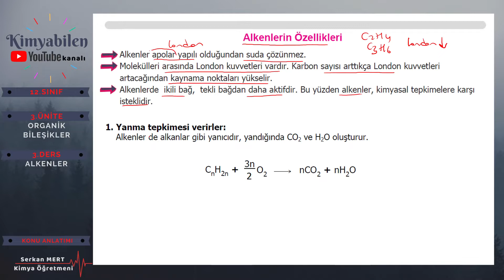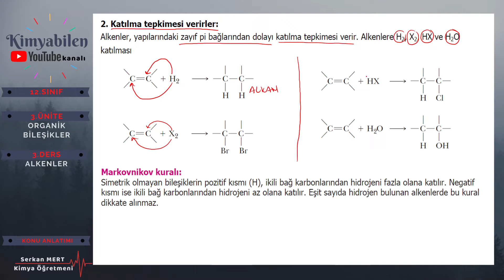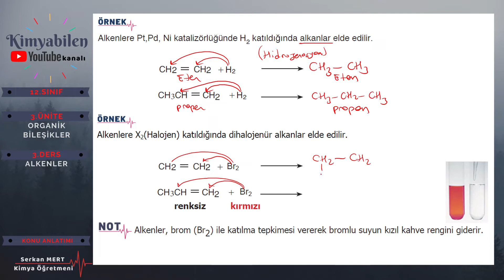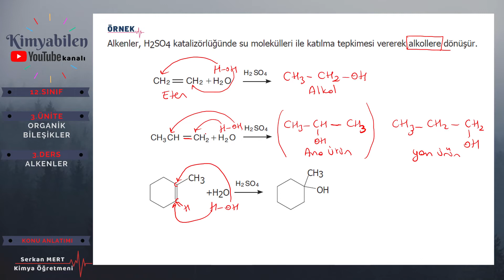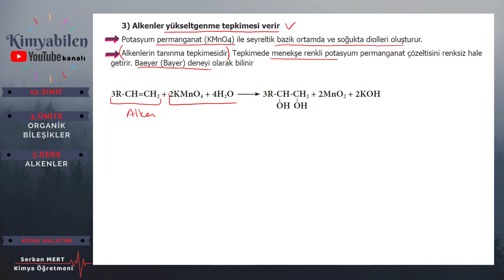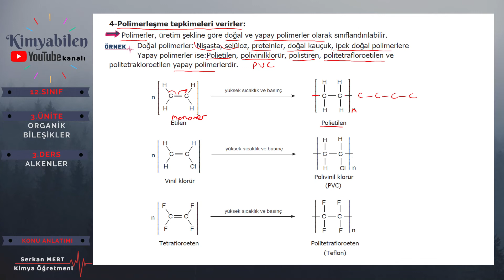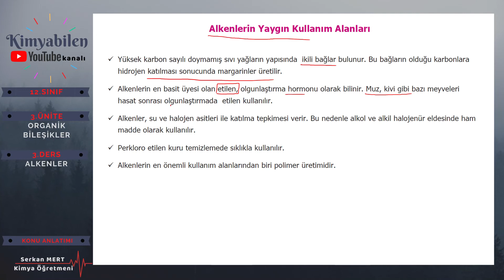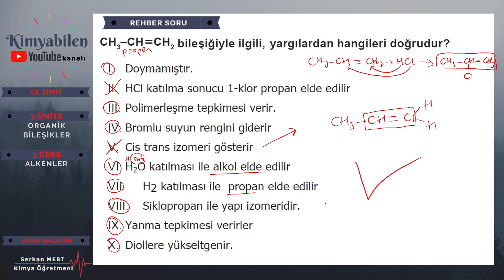ALKENLER KONU ANLATIMI - ALKENLERİN KİMYASAL TEPKİMELERİ - 12.SINIF KİMYA - AYT KİMYA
ALKENLER KONU ANLATIMI - Yepyeni - Müfredata uygun - Anlaşılır - Pratik - Akılda kalıcı - KİMYA BİLMEK İSTEYENLERİN TERCİHİ :)

ORGANİK BİLEŞİKLER KONUSU
HİDROKARBONLAR
1.DERS: ALKANLAR - ALKANLARIN GENEL ÖZELLİKLERİ - ALKANLARIN ADLANDIRILMASI - ALKANLARIN FİZİKSEL ÖZELLİKLERİ - ALKANLARINLARIN KİMYASAL TEPKİMELERİ - ALKANLARIN  KULLANIM YERLERİ

2.DERS: ORGANİK BİLEŞİKLERDE İZOMERİ - ALKANLARDA İZOMERİ -
YAPI İZOMERİ - ZİNCİR DALLANMA İZOMERİ - KONUM İZOMERİ - FONKSİYONEL GRUP İZOMERİ

3.DERS: ALKENLER 1 : ALKENLERİN ADLANDIRILMASI
               ALKENLER 2: GEOMETRİK İZOMERİ - CİS TRANS İZOMERİ
               ALKENLER 3 : ALKENLERİN KİMYASAL TEPKİMELERİ - KULLANIM ALANLARI - KATILMA TEPKİMELERİ - POLİMERLEŞME TEPKİMELERİ - MARKOVNİKOV KURALI

4.DERS: ALKİNLER
5.DERS: AROMATİK BİLEŞİKLER